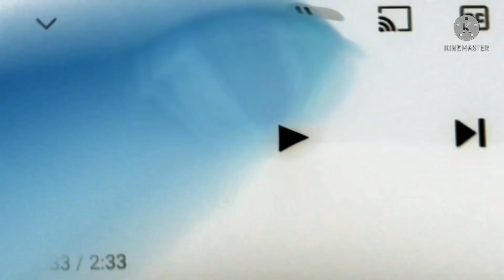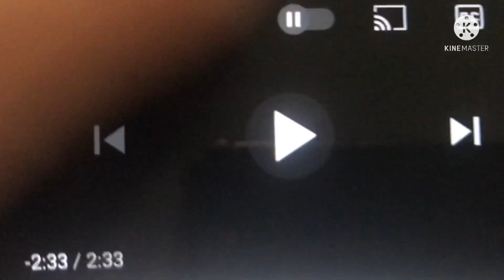pingu outro effects 4